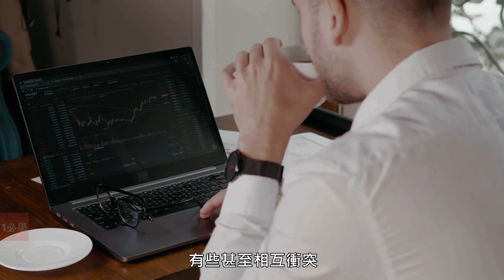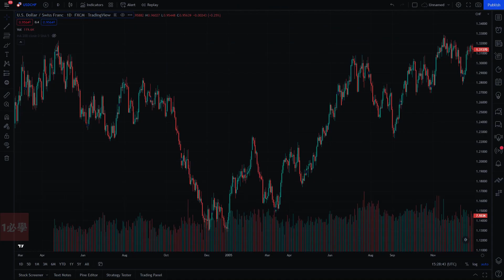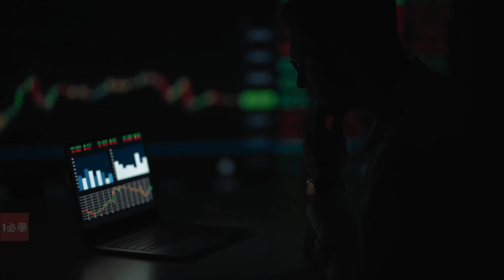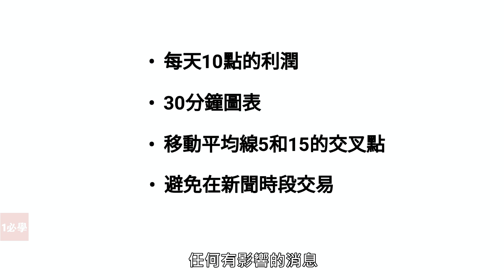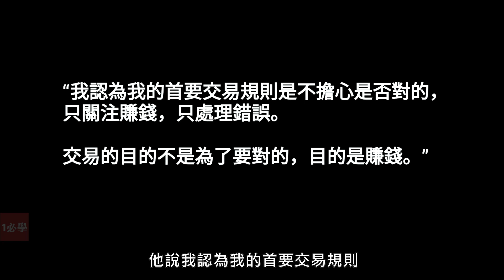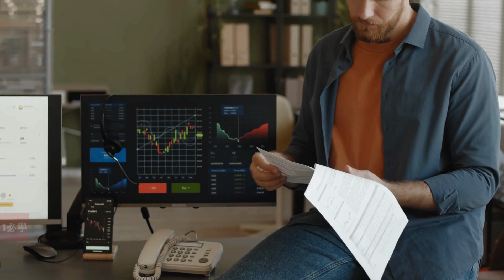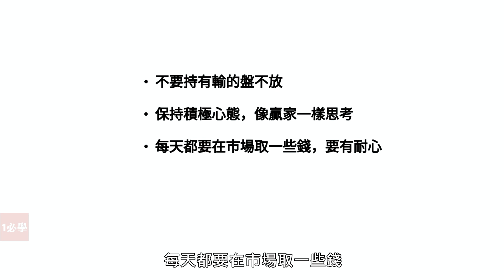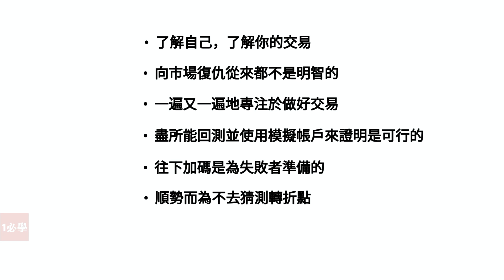散戶百萬富翁交易員如何擊敗華爾街？成功交易策略有什麼共同點和相互衝突之處？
今天我們來看看那些百萬富翁交易員
以及每天人們是如何擊敗華爾街的
與其他百萬富翁交易員不同的
是這些交易員並沒有大型對沖基金支持
而是由交易自己的資金
其中一些只有1000美元
每一位交易員都有著完全不同的交易風格
有些甚至相互衝突
這證明要賺錢有很多不同的途徑